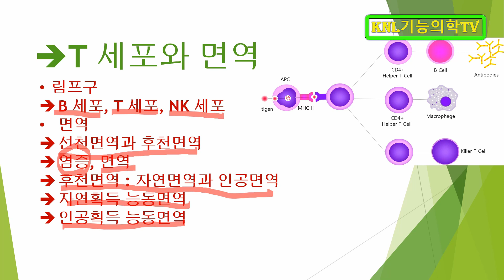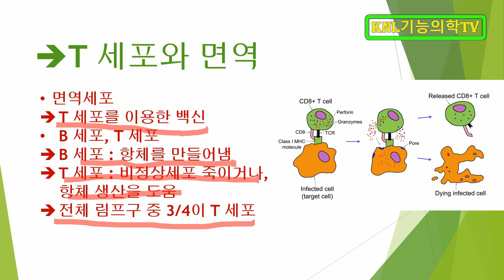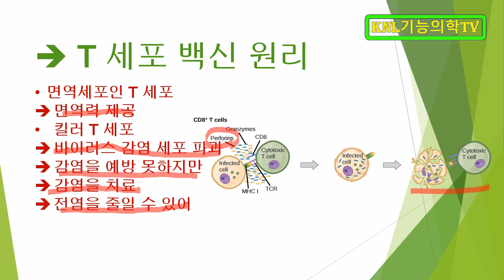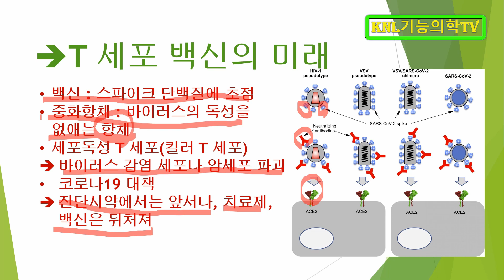코로나19백신, T세포 이용한 백신 미래는? -면역계87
우리나라는 방역 의료용품과 방역 시스템이 매우 철저히 잘 갖춰진 것 같네요.
그런데, 아쉬운 점은 진단키트 같은 것은 세계적으로 유명하지만
백신 생산은 뛰어나도 백신 개발은 우리나라에서 이제껏
좋은 소식이 들려오지 않았다는  것입니다.
치료제는 그래도 좋은 소식이 간간이 들려오는데 말이죠.

그러나 우리나라 연구진들은 백신 개발을 접근하는 방법이
조금 달라서 소식이 늦었던 것 같네요. 바로 T세포 백신이라는 것이죠.
T세포라는 게 감염을 예방하는 게 아니라 감염 이후에 바이러스에 감염된
세포를 죽이기 때문에 다른 나라 연구진들은 치료제로 초점을 맞춘 것 같은데
우리나라 연구진들은 바이러스에 감염된 세포를 T세포가 죽여
감염력을 떨어뜨릴 수 있다는 데 초점을 맞춰
백신을 개발하고 있는 것 같습니다. 좋은 연구 결과가 있기를 기대합니다.

운영자 소개
화학 강의 : 수능화학, 임용고시화학, meet/deet 화학(일반화학, 유기화학), peet 화학(일반화학, 유기화학), 한의대 편입화학(일반화학, 유기화학)